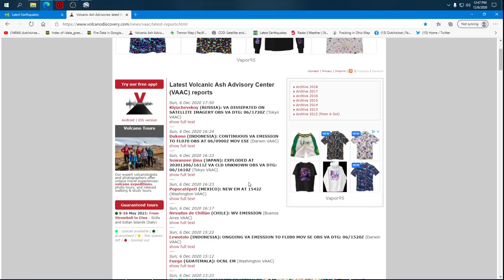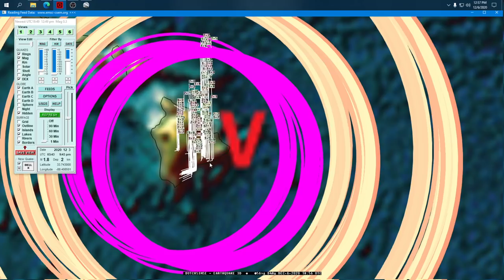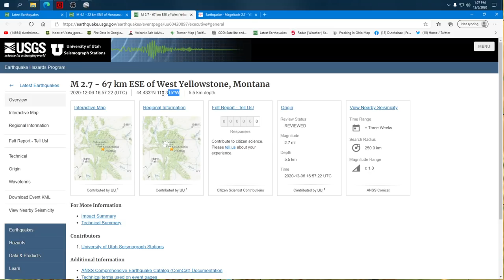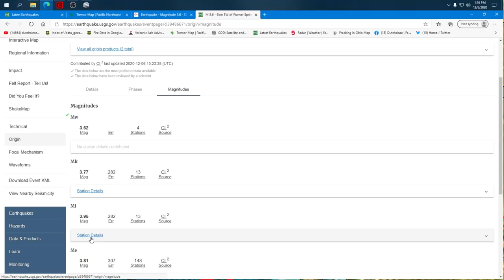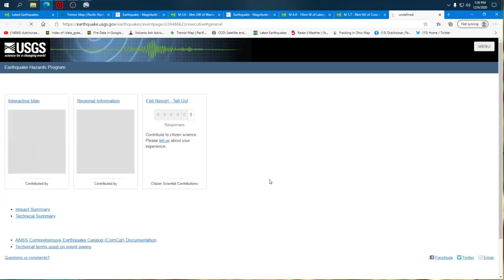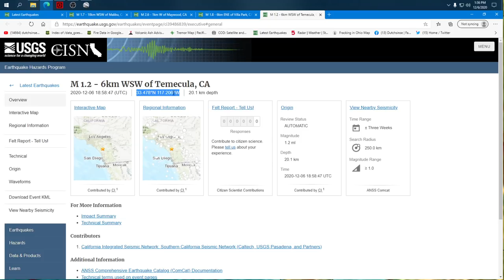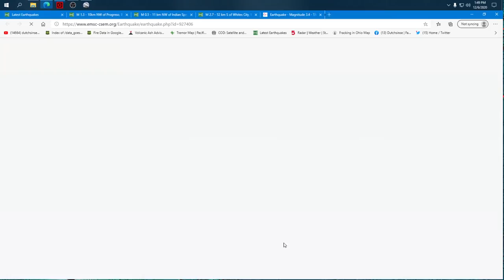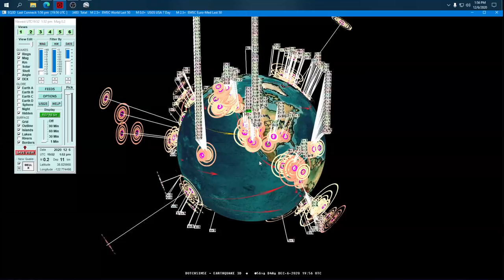12/06/2020 -- Seismic activity increases by 1000+ earthquakes -- California M4.0+ Earthquakes hit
Seismic activity has increased from last week, which was in the 2,000 total earthquake range this week we're at 3400 in the past 6.5 days.

California just got hit by two noteworthy earthquakes both North , and South... the Southern Earthquake at an electrical substation along the Anza Gap slow slip location, as well as a M4.3 up next to Clear Lake volcano electrical generating geothermal turbines.

M6.0+ activity spreading out across South America, and a new deep earthquake below Italy.

Europe and Italy now on watch for M5.0 range activity, and a M5.2 struck Albania last night (USGS downgraded to M4.6).

A lot of unrest going on.  Don't be scared, be prepared!  Have an earthquake plan please.